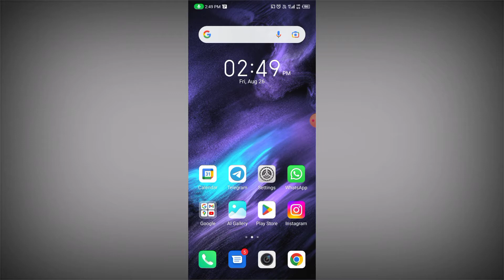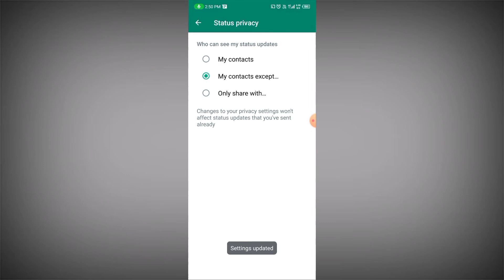WhatsApp Status Hide Kaise Kare ! How To Hide WhatsApp Status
Hii Friends 🙏

About This Video 👉 Dosto aaj ki es video me maine bataya hai ki whatsApp status hide kaise kare  how to hide whatsApp ya WhatsApp status jise chaho usi ko kaise dikhaye ya WhatsApp status kisi ek ko kaise dikhaye Dosto agar aap WhatsApp use karte hai aur aapko last seen hide karna hai aur aapko hide karne me problem aa rahi hai to mere video ko bina skip kiye huye pura jarur dekhiyega